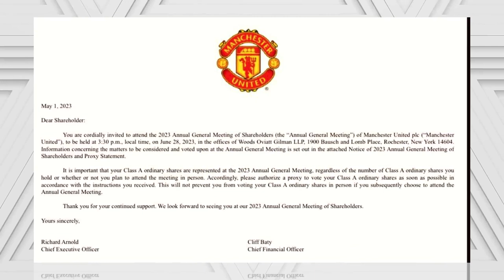BREAKING✅Glazers snub Shareholders as Takeover announcement imminent after AGM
Welcome back to Red Talk TV, bringing you an intriguing report on the upcoming Manchester United Annual General Meeting (AGM). While it may not have the same dramatic flair as an episode of "Succession," this gathering promises to be an event worth paying attention to.
The AGM is set to take place in Rochester, New York, a location quite far from the bustling streets of Wall Street. But don't let the setting fool you; this is not your typical family affair. Attendees have been given strict instructions, with bold italics and underlined warnings prohibiting cameras, recording equipment, and even large bags or briefcases. Security measures are in place, and a photo ID will be required for entry.
The agenda includes two significant purposes. Firstly, the election of eleven directors for a one-year term, and secondly, the discussion and resolution of other pertinent matters.
Among the current directors are prominent figures like Joel Glazer, Avram Glazer, Bryan Glazer, Edward Glazer, and Kevin Glazer, who reportedly may not show up.
However, amidst all this anticipation, the document sent to shareholders mentions that, no other matters are known to the Board of Directors, although they remain open to addressing any unforeseen business during the meeting. It's an intriguing statement that leaves room for speculation about what surprises might arise.